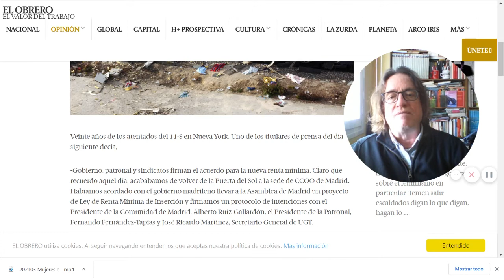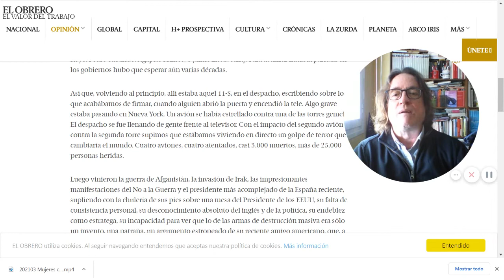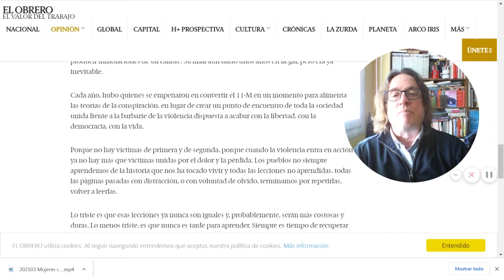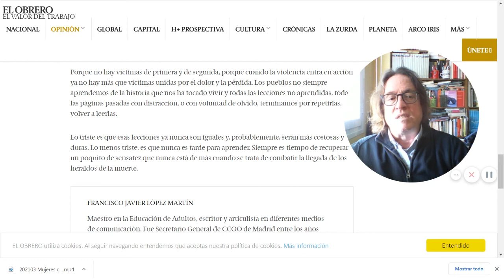11M y los heraldos de la muerte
Lectura de mi artículo sobre el 17 aniversario del 11M y los 20 años del 11-S